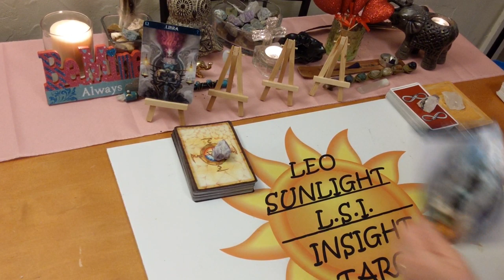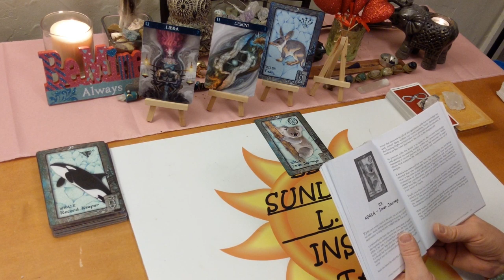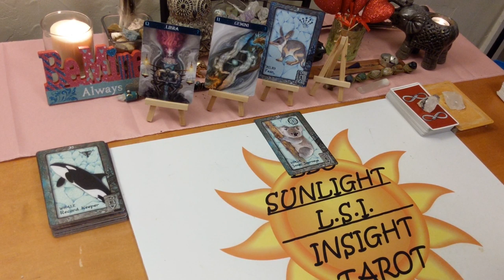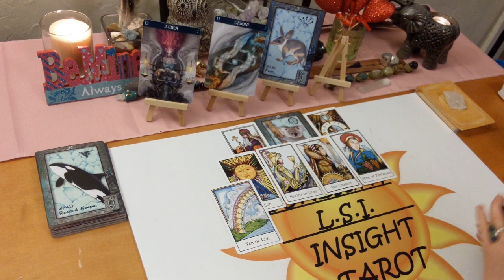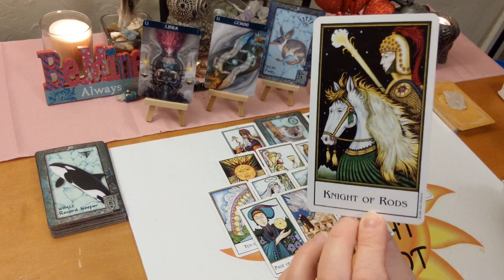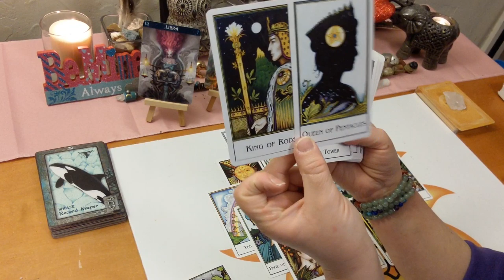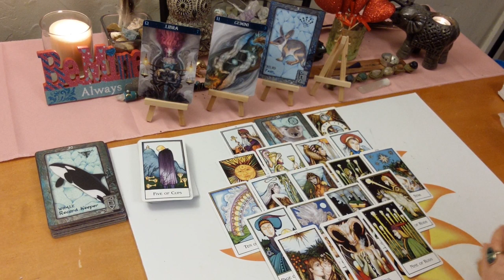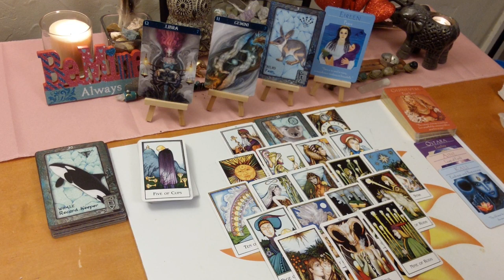Libra *Do Not Fear Being Alone & Independent* End February 2020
♎Libra♎ Tarot & Oracle Card General Forecast Reading for End of February 2020. A look at what is going on in your life right now be it love or general.

🎴Decks used:
The New Palladini Tarot – David Palladini